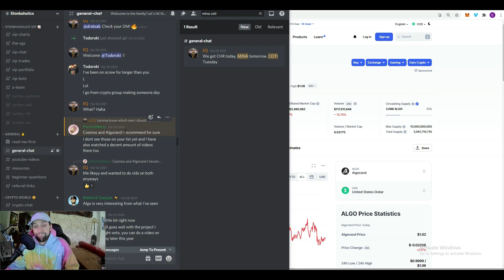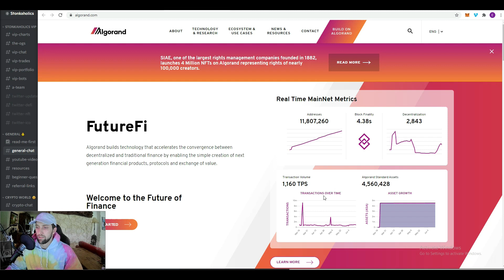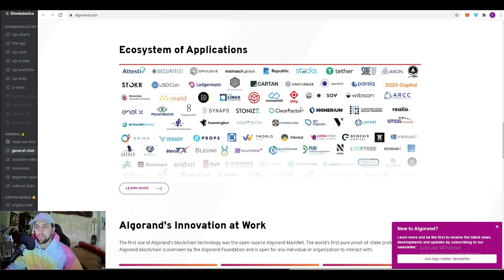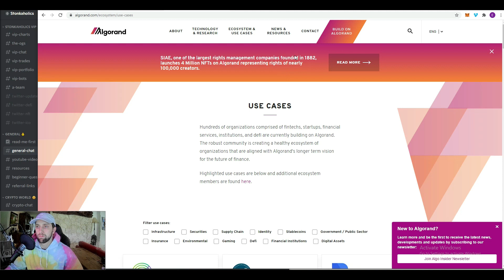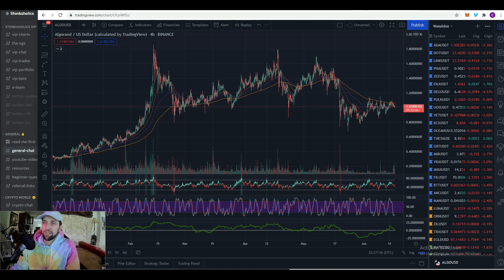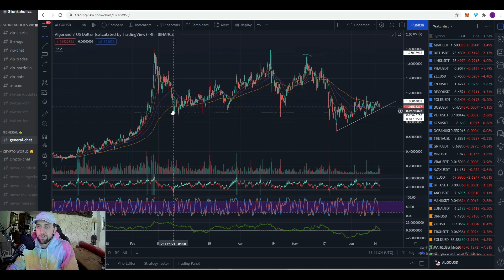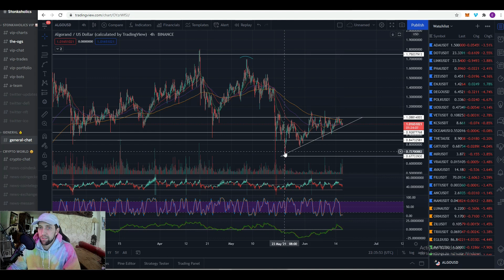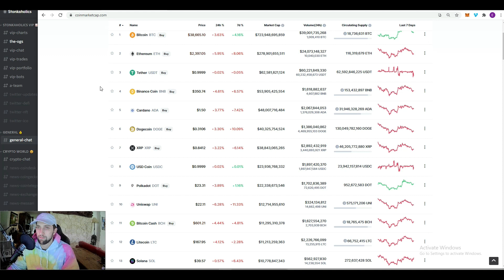Algorand: Algo Explained & $ALGO Price Predictions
Algorand, $ALGO token, is one of the most popular coins out today. It's only fair to give a live price prediction as well as tokenomics and burn explained. One of my top altcoins to buy right now! Algo is a project with massive gain potential as we can see from the price predictions. This crypto token is a great protocol that makes the coin very valuable.

VIP Discord!!

Table of Contents:
0:00 Welcome!
0:38 What is Algorand?
4:17 Algo Technical Analysis
6:00 $ALGO Price Predictions
8:10 Outro

What Is Algorand (ALGO)?
Algorand is a self-sustaining, decentralized, blockchain-based network that supports a wide range of applications. These systems are secure, scalable and efficient, all critical properties for effective applications in the real world. Algorand will support computations that require reliable performance guarantees to create new forms of trust.

The Algorand mainnet became live in June 2019, and was able to handle almost 1 million transactions per day as of December 2020.

What Makes Algorand Unique?
Algorand was invented to speed up transactions and improve efficiency, in response to the slow transaction times of Bitcoin and other blockchains. Algorand is designed so that there are very lower transaction fees, as well as no mining (like Bitcoin's energy-intensive process), as it is based on a permissionless pure proof-of-stake blockchain protocol.

How Is the Algorand Network Secured?
The Algorand blockchain is a permissionless pure proof-of-stake blockchain protocol. Unlike proof-of-work blockchains, where the root block must be validated by randomly-selected validators (using computing power), in the pure proof-of-stake approach all of the validators are known to one another and only have to agree on the next block in order to create a new block.